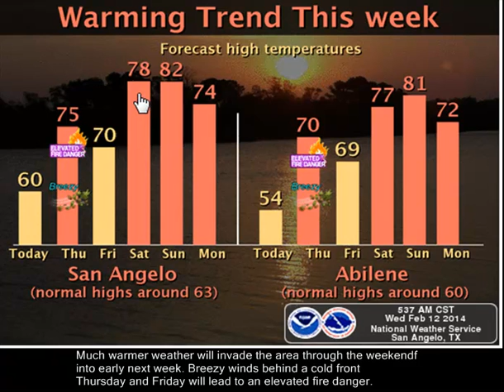Daily Weather Briefing - 02/12/14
Warmer weather finally visits West Central Texas!